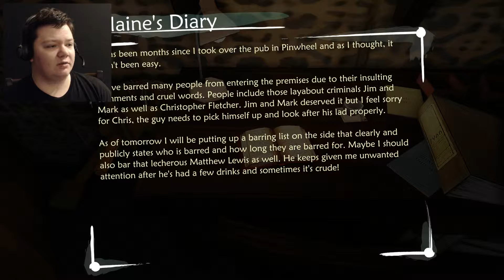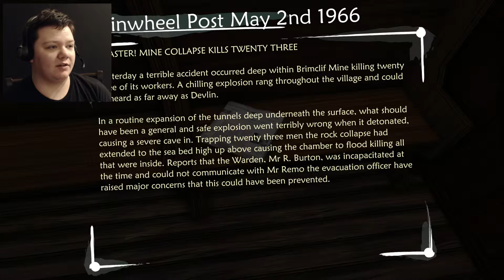Go Little Boat! | Ether One #5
I finally get through Pinwheel Harbor and prepare to access the first core memory of the night.